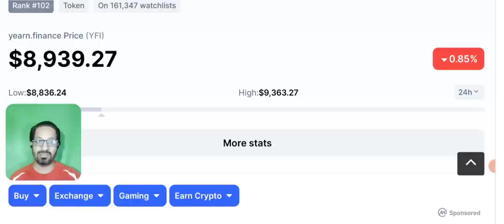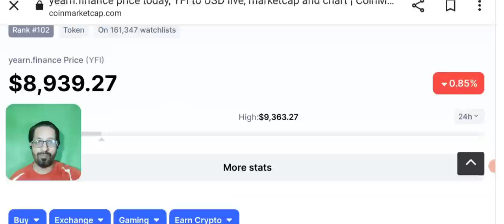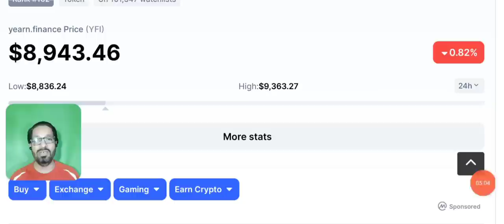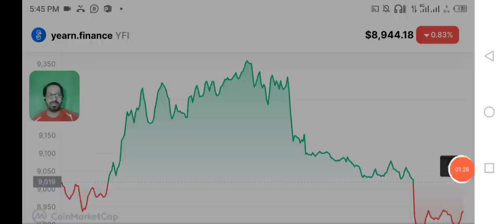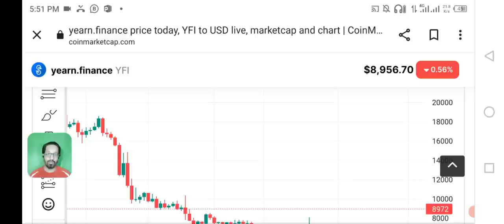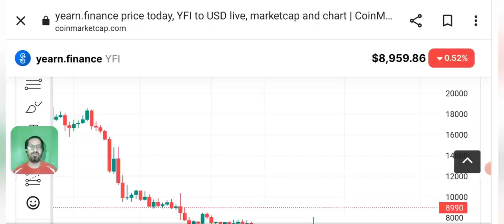Real Earning - online earning in Pakistan - Make Money Online 2022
Real online earning without investment in Pakistan make money Online in Pakistan 2022

PAKISTAN main ONLINE paise kamany ka tarika har koi seekhna chahta hai mager real daily Earning ka tarika koi koi btata hai.

Aj main ap say share karu ga wo way jis main ap rozana 1000 say 1200 rs tak kama sakty hain yani almost $5 confirm.

Today i will cover the topic of REAL ONLINE EARNING WAY TO EARN MONEY ONLINE IN PAKISTAN WITHOUT INVESTMENT.

Online Earning in Pakistan is a major concern for all and all of us want yo make it as easy to use it from your mobile.

🔴 Table of contents:

00:00 : intro
01:53 : online earning in Pakistan without investment
10:20 : make money online in Pakistan
11:45 : real online earning without investment
13:10 : Outro

Other Excahnge I use create account by just clicking the Link

🔴🔴🔴Popular Uploads 🔴🔴🔴

_____________________________/SOCIAL LINKS\___________________________________